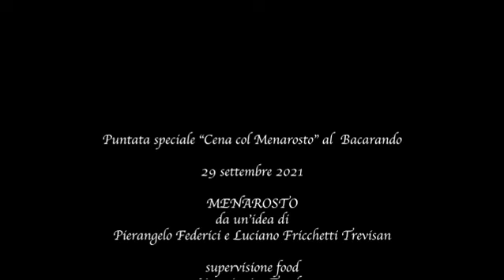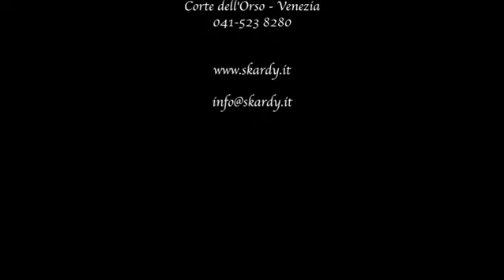A cena col Menarosto @Bacarando - Venezia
Il video della serata che si è tenuta  il 29 settembre 2021 al Bacarando di Venezia, atto conclusivo della “raccolta schei” che ha coinvolto con tante iniziative durante l’estate i fans di Skardy per supportare l’uscita del nuovo album “Figa e Sfiga”. Una serata di ottima cucina e buone vibrazioni.
Inoltre, durante la serata è stato anche presentato lo speciale che Rastasnob Italian Reggae Magazine ha dedicato a Sir Oliver Skardy.

MENAROSTO
da un’idea di Pierangelo Federici e Luciano Fricchetti Trevisan
supervisione food Veneziani a Tavola
coordinamento artistico Ossigeno

si ringrazia
Jacopo, Freddy, Francisco, Rebecca, Bart  e tutto lo staff del Bacarando
Steve Giant e Flexy di Rasta Snob
Andrea Manzo e Roberto "Sciubert" Pettenello

sigla musicale “Menarosto” interpretata da Sir Oliver Skardy (Musica e testo Skardy)

Bacarando
Bar, ristorante e cicchetteria